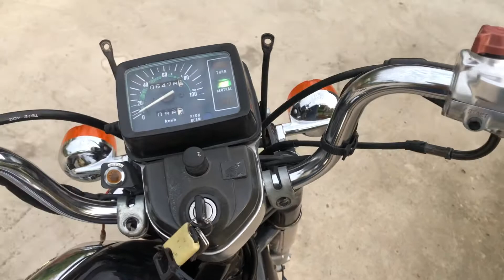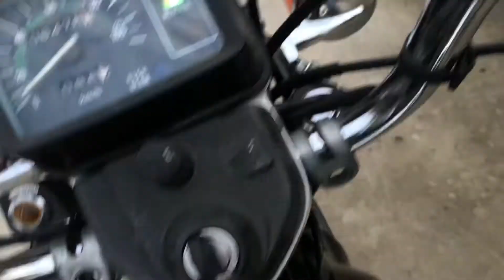Cd125 đầu 15 đời 1996 đẹp keng xà beng